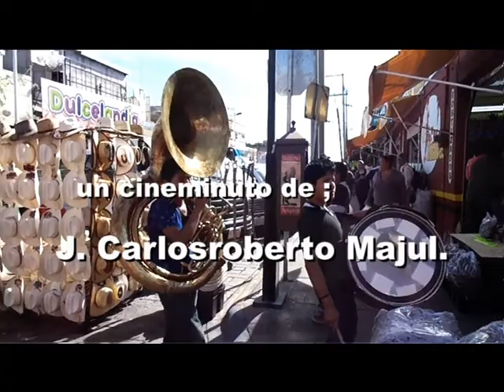Que chulos ojos; música de México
Bandas del estado de Puebla, tocan en el estado de Durango.